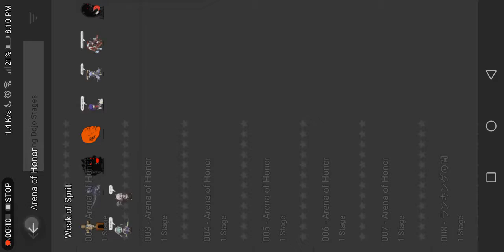how to destroy dojo base with assinbear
Assinbear
 is stronger than alien ok